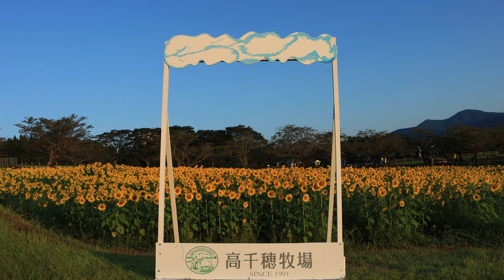【令和六年】２０２４年８月１０日 霧島山系 霊峰『高千穂峰』の麓『高千穂牧場』朝焼け⇒御来光の向日葵畑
【令和六年】２０２４年８月１０日
霧島山系 霊峰『高千穂峰』の麓
宮崎県都城市『高千穂牧場』の御来光前後の
向日葵（ひまわり）畑の風景の記録編集動画